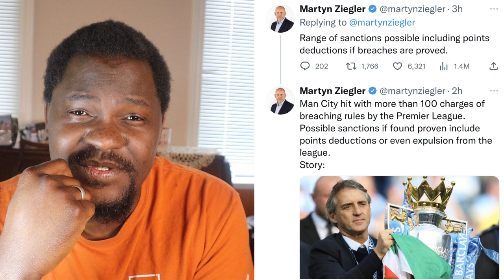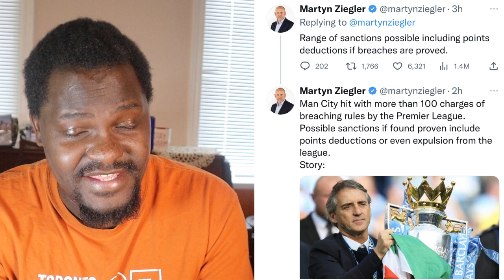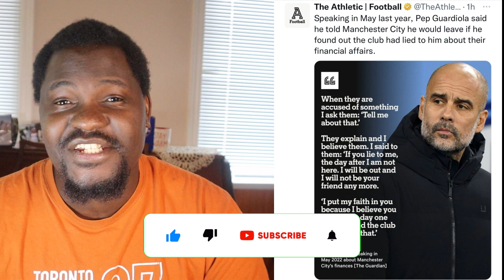Will an ERA Come to an End? Manchester City are in Trouble!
Will an ERA Come to an End? Manchester City are in Trouble! Let's Discuss..